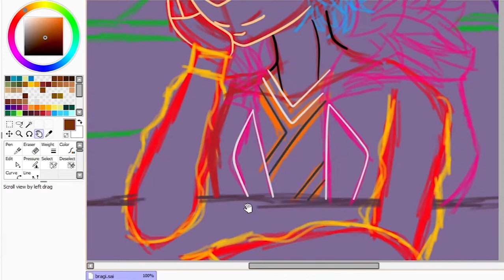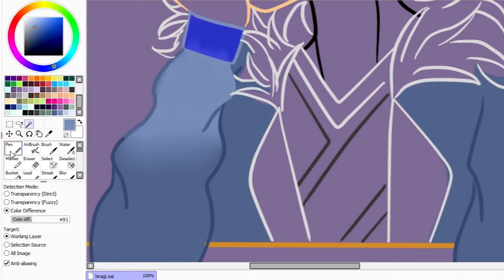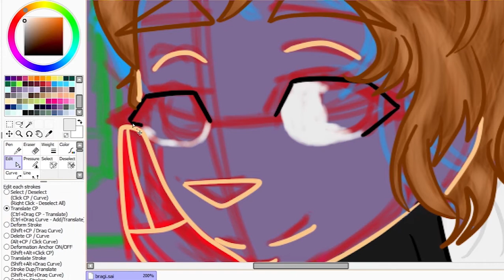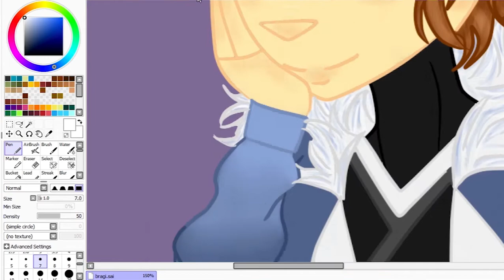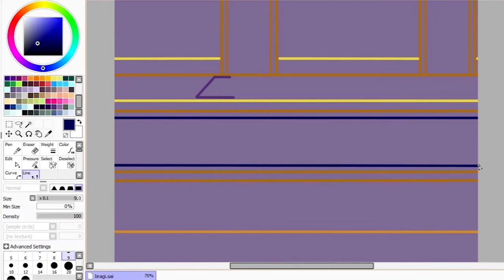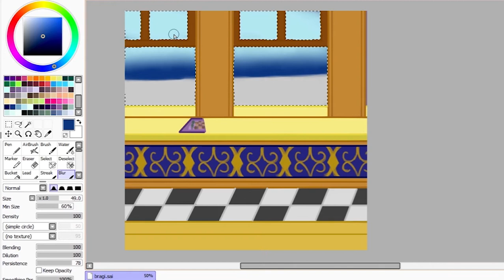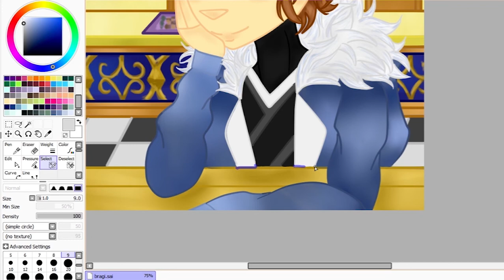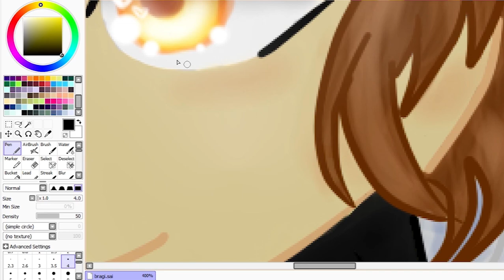Fanart Speedpaint | Bragi (Kingdom Hearts) | [Galaxi]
woah hi

I got the big sad for a few months, so I didn't draw much if at all, I apologize for not posting anything. It's still there, just not as bad I guess

I'm going to be changing my outro animation and profile pic soon cause I changed my mascot. So... this is the last time Winnie's going to be there

can't wait to have a community tab man

CREDIT